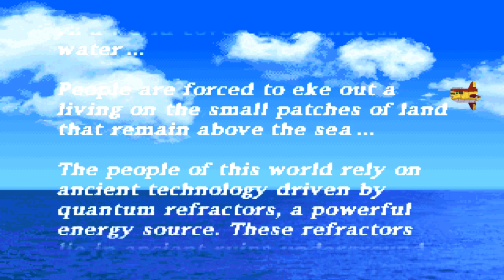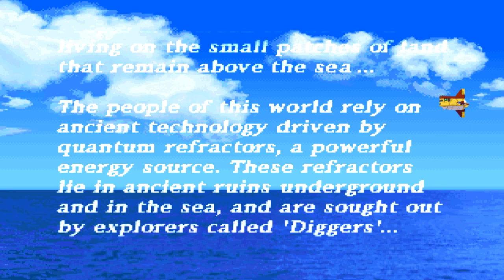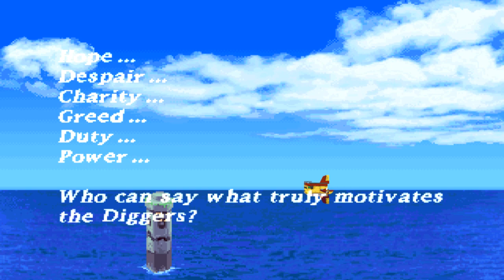Mega Man Legends - Part 1 - What Motivates the Diggers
The legend of MegaMan Volnutt begins here with Mega Man Legends! We start off in the Ocean Ruins for a refractor, then learn the basics! Enjoy! ;)

Want to download Clone Hero? You can here!!